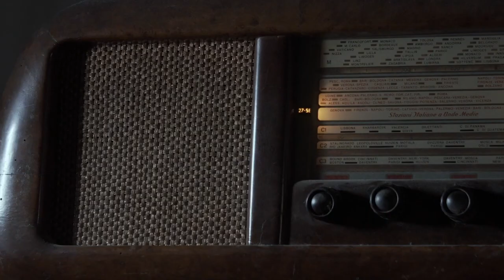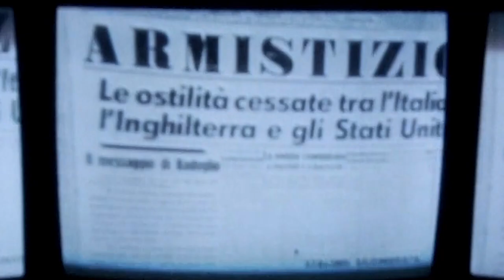25 Luglio 1943, la più bella parlata sulla fine del fascismo. Pastasciutta Antifascista.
La memoria... Grazie all'istituto Alcide Cervi.